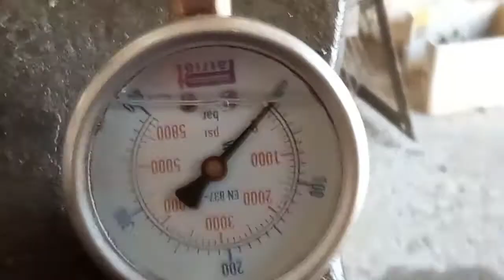HYDRAULIC ⚙️ PUMP REPAIR; PROPER WAY TO LAP; PLATES AND HOUSING;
hydraulic pump lapping of housing and plates
repair low pressure hydraulic gear pump